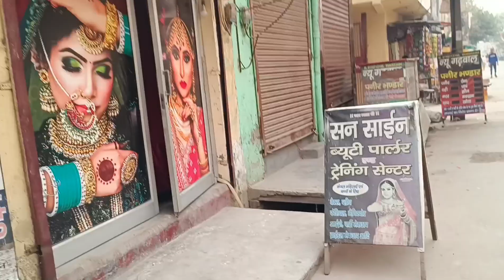करवाचौथ की शॉपिंग 😇❤